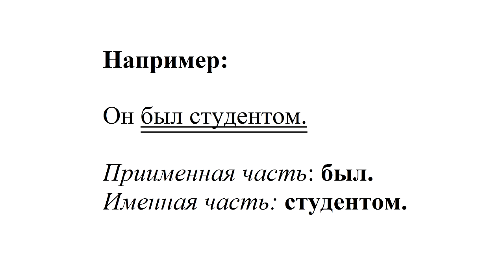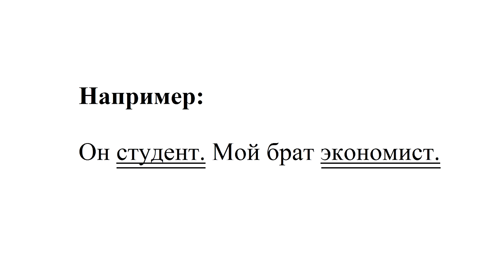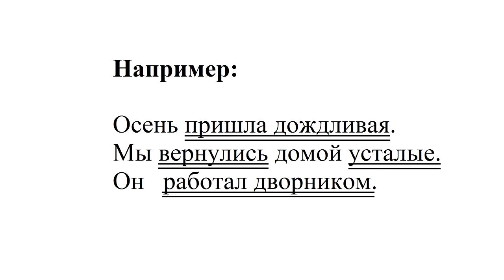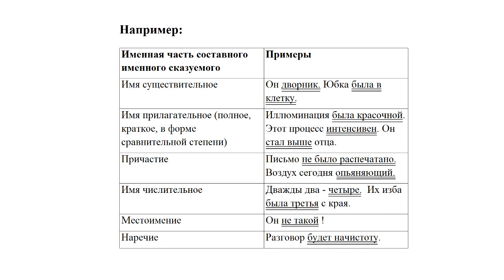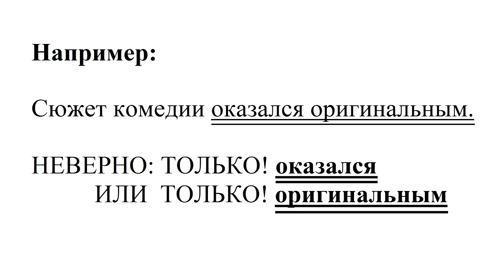Составное именное сказуемое | Задание 2 ОГЭ | Русский язык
В этом уроке вы узнаете, как находить составное именное сказуемое, чтобы выполнить тестовое задание 2.
ЗАПИСЬ ДЛЯ ГРУППОВЫХ И ИНДИВИДУАЛЬНЫХ ЗАНЯТИЙ:
Канал, влог, блог веду я, Неволина Елена Александровна:
- эксперт ОГЭ и ОГЭ по русскому языку и литературе с 12-тилетним стажем.